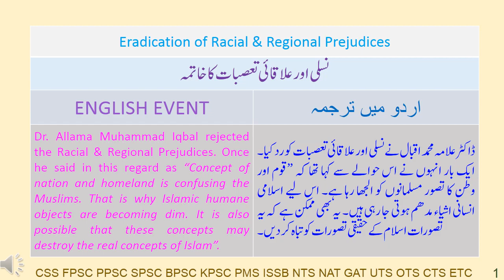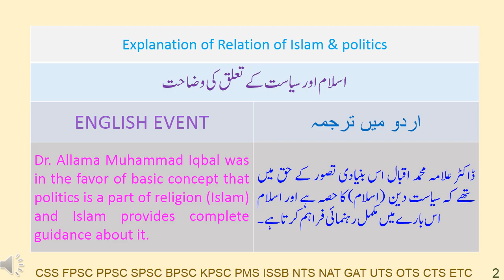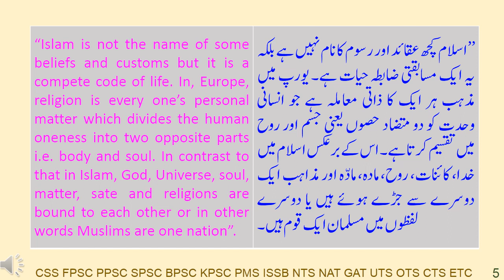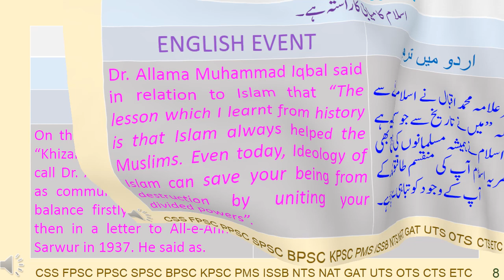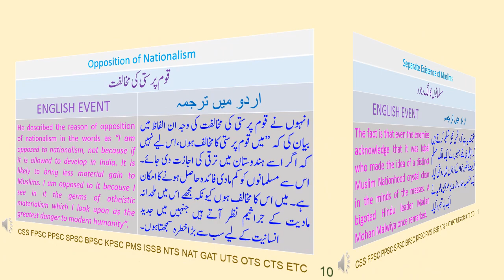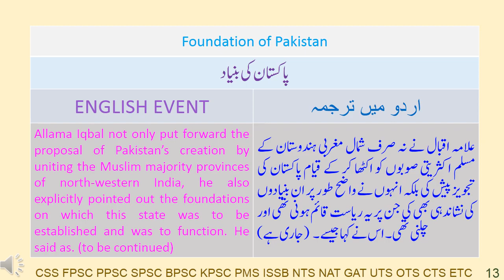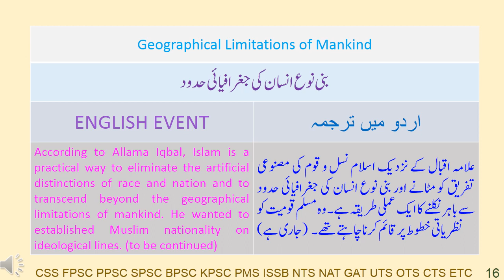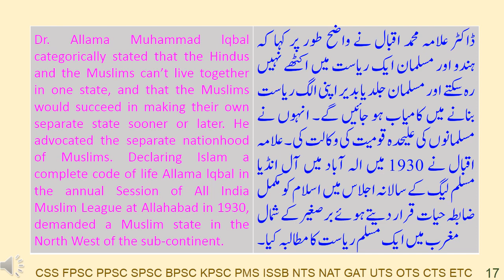HISTORY OF PAKISTAN 3 B